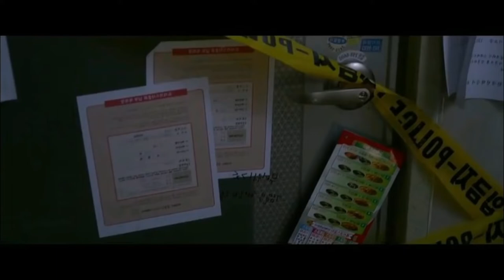The Culprit Film Explained in Hindi/Urdu | Drama/Crime Movie Full Review & Summarized हिन्दी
Film In Short - Seeking retribution for his murdered wife, a man does whatever it takes to find the culprit. One day, Dayeon finds out that Yeonghun has been hiding critical evidence.
Directors: Ko Jungwook, Koh Jung-wook
Cast - Song Sae‑byeok, Yoo Sun (Jeong Da-yeon), Yoo Sun, Jeong Da‑yeon, Oh Min-seok (Kim Joon-Sung), Oh Min‑seok, Kim Joon‑Sung, Jang Hyeok-jin, Jang Hyeok‑jin

hollywood full movie in hindi hollywood movie explained
Movie Explainer
Ending Explain
Urdu
18 movies
Korean movie
Movies Insight Hindi
Movies Story
Movies explanation
movies summary
hindi
english
hollywood
bollywood
south indian
movies
download
watch online
new
dubbed
sexy
Film Explained in Hindi/Urdu
Summarized हिन्दी
Ending Explained
Story Explain
new
2021
movies
watch
online
in hindi
brother
sister
father
Hindi me
2012
Amazon Prime
Eros, Tips,
netflix movie
OTT,
goldmines
hollywood movie
ultra movies
new movie
Hollywood explain in Hindi
hindi movie,movie
kannada movies
Tamil Movies
horror movie
zombie movie
mystery movie
thriller movie
psychological movie
psycho movies